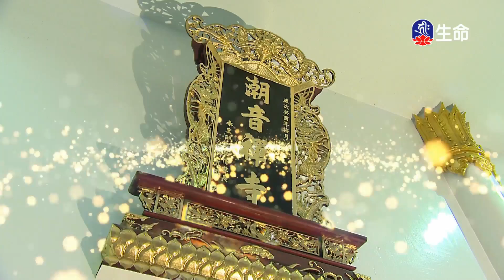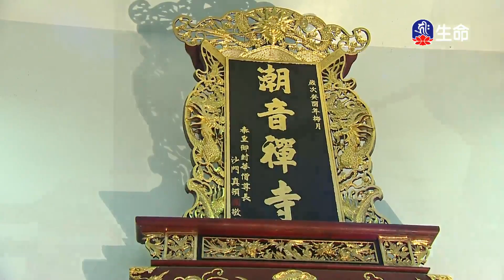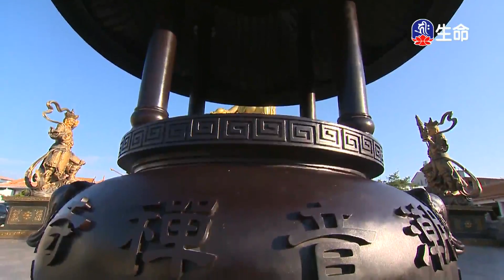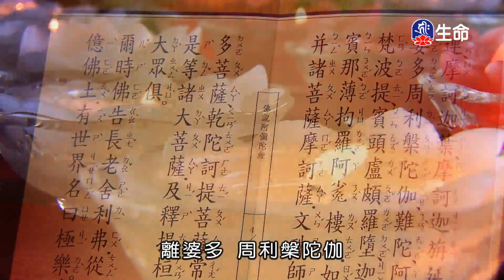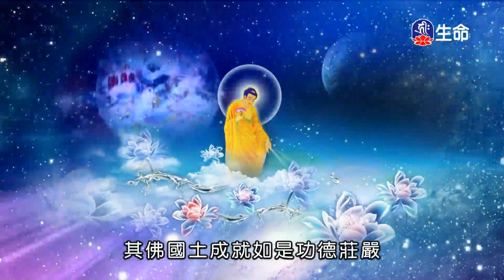潮音寺晚課-1_晚課_(lifetv_20200623_16：00)